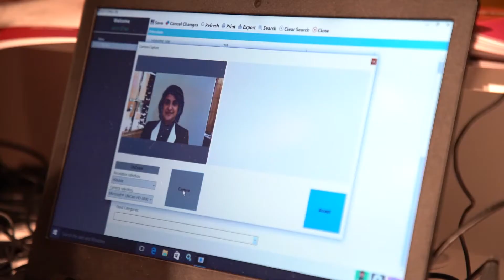موجز لليوم الأول من مؤتمر